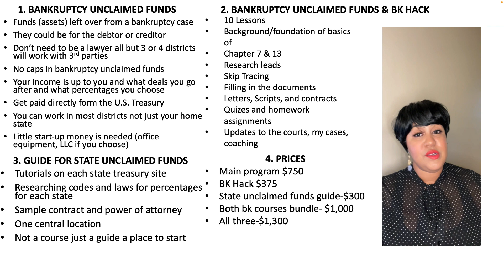NEW?! START HERE!! BANKRUPTCY UNCLAIMED FUNDS IN A NUTSHELL and MY DIGITAL PRODUCTS FOR SALE!!